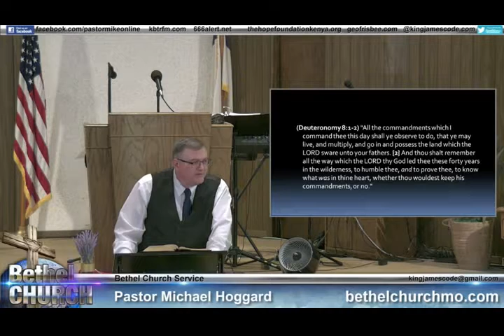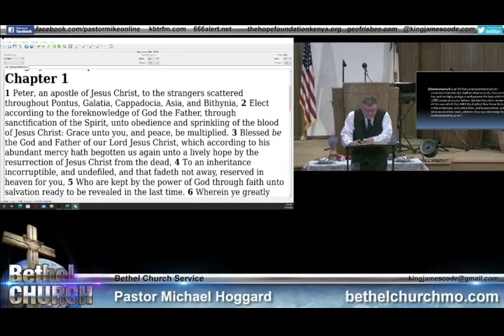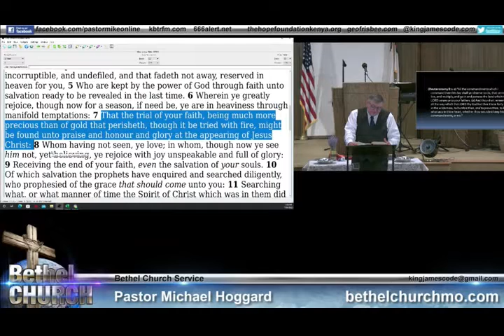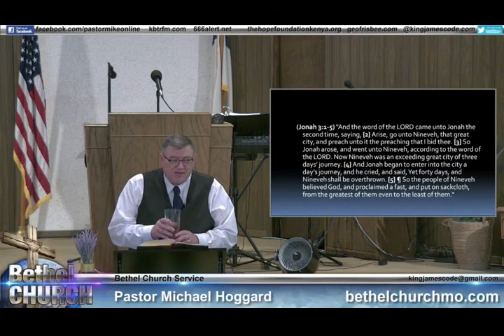Gods Probation Part 2 - Mike Hoggard